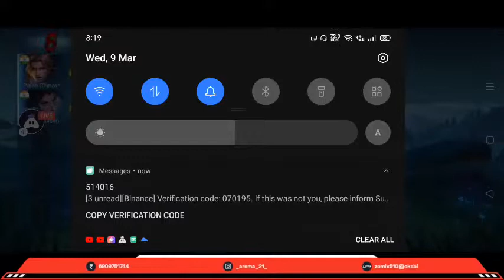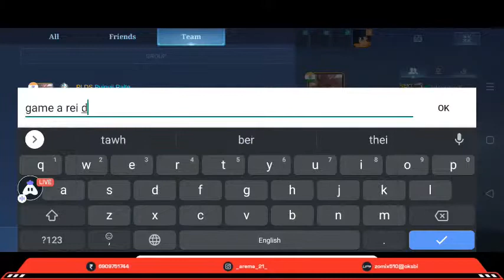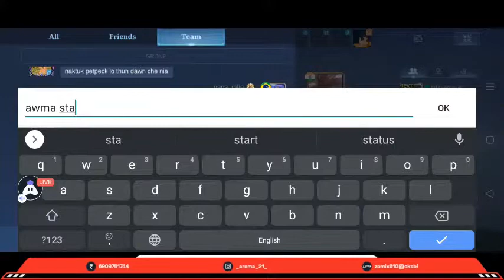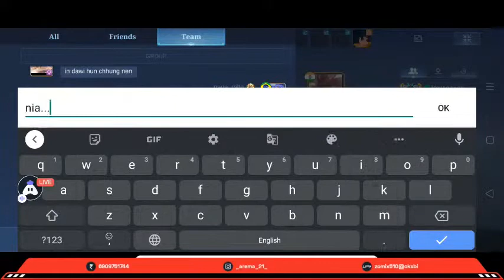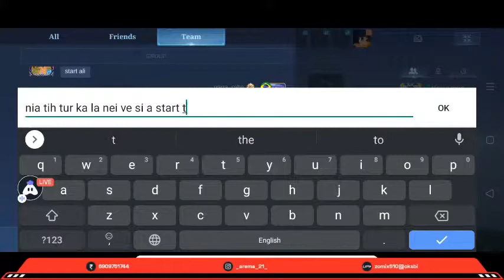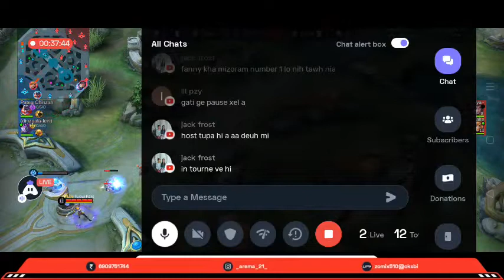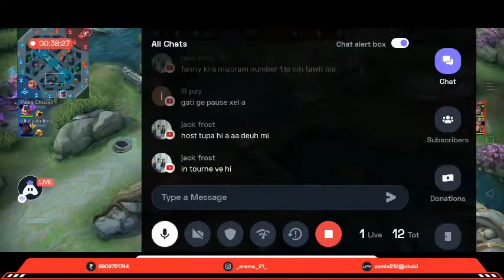2 Vs 2 tournament|Rala Spot Vs Zuin Ngaimiah Lo Unau